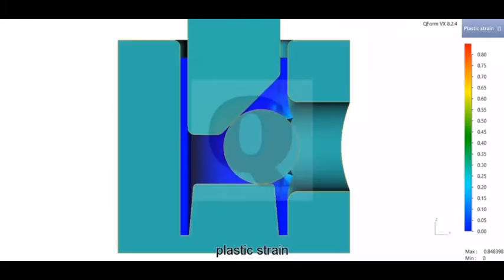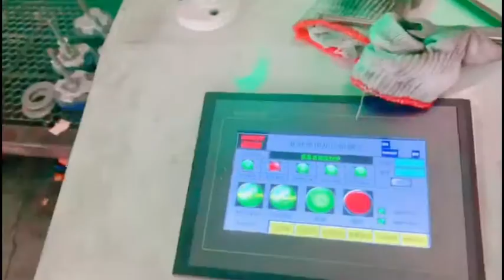Punching Tool For Metal Sheets Stamping Dies /Progressive Stamping Tools